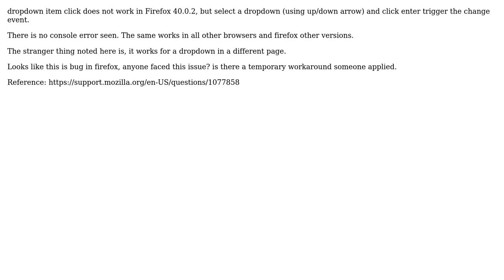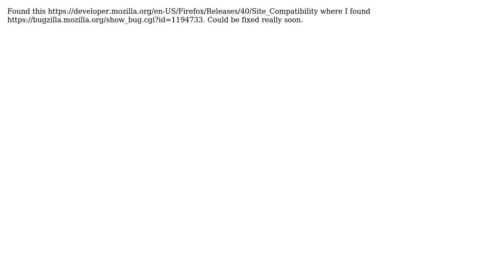html select change not triggered on click in firefox 40.0.2 (2 Solutions!!)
html select change not triggered on click in firefox 40.0.2

With thanks & praise to God, and with thanks to the many people who have made this project possible! | Content (except music & images) licensed under CC BY-SA | Music | Images & others | With thanks to user sbiz user Muthukannan Kanniappan and the Stack Exchange Network Trademarks are property of their respective owners. You are responsible for your own actions.